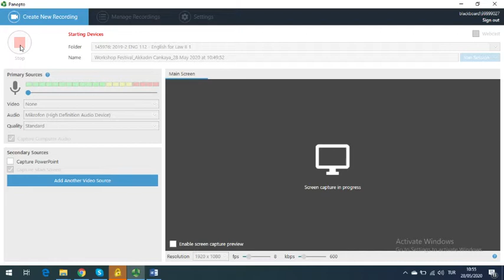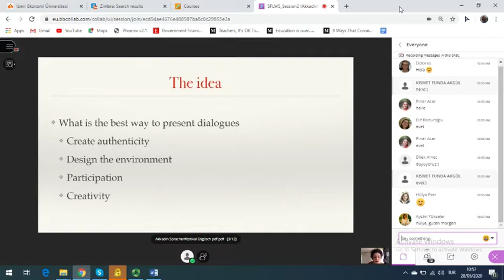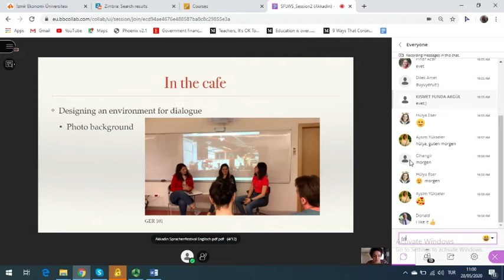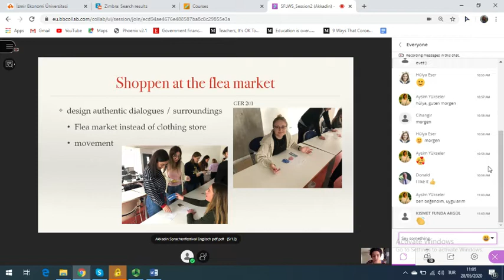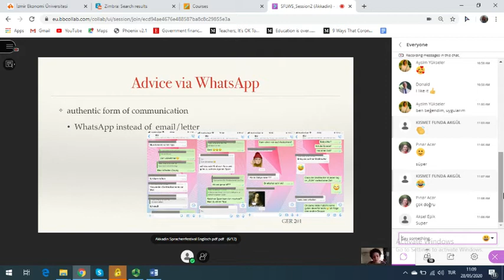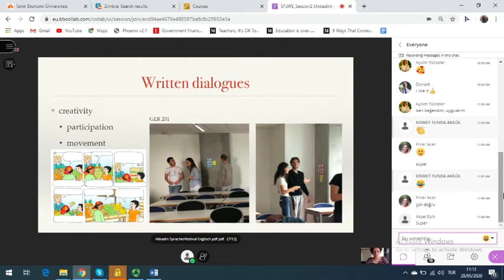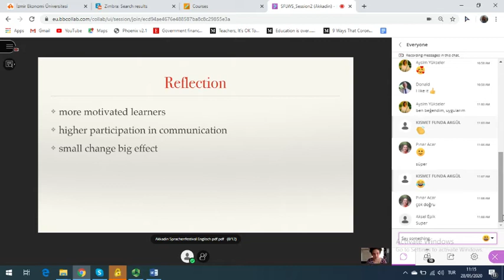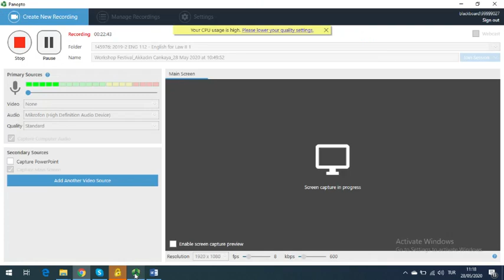IUE SFL Online Workshop Festival - Akkadın Çankaya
In this short talk I would like to talk to you about my topic dialogues in class. There are rarely any problems in the introduction of dialogues, but the transition to the dialogue phase is usually problematic. Conducting dialogues in the classroom is usually not authentic, the learners lack the environment and they cannot connect. For this reason I have considered situations that are close to the learners and help them to conduct the dialogues more easily.